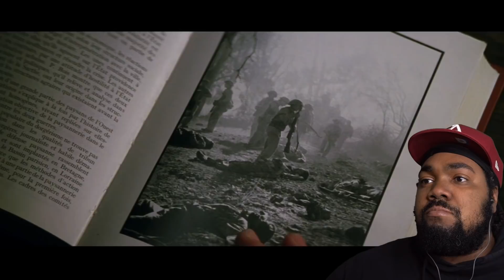We were soldiers REACTION PART 1|FIRST TIME WATCHING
Whats up guys it's ya boi and I'm back with another reaction this time I'm watching We were soldiers part 1 for the first time!